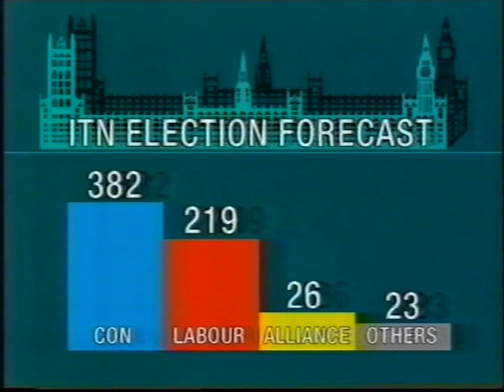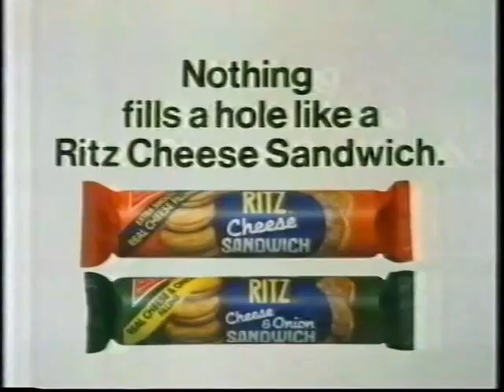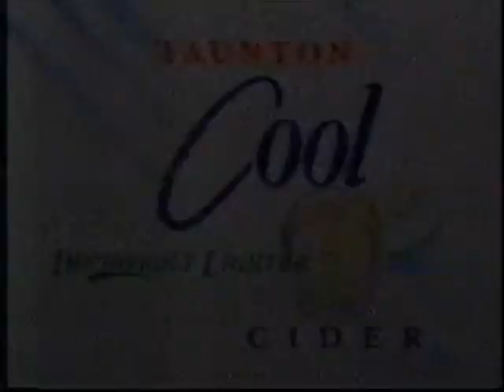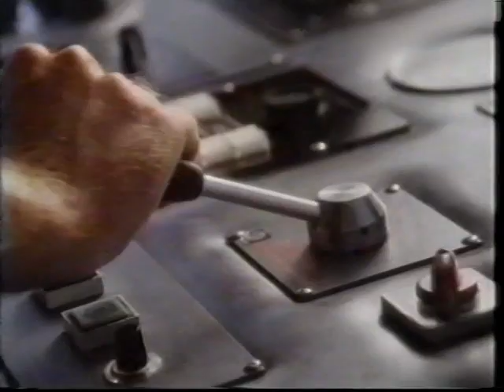80's Adverts Vol. 239: Channel 4 (12 June 1987)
Adverts broadcast on Channel 4 during “Sir Henry At Rawlinson End” on Friday 12th June 1987.

0:00 Nightime continuity
1:02 “ITN Election '87 News Summary” (with John Suchet. Interview with David Owen who retired last month from the House of Lords)
3:09 Nightime continuity
4:24 “Sir Henry At Rawlinson End” break bumper
4:30 Amplex Roll On Deodorant
4:41 Ritz Cheese Sandwich
4:51 Timotei Shampoo
5:22 Taunton Cool Cider
5:56 “Sir Henry At Rawlinson End” break bumpers
6:07 Audi 80 “St Tropez” (30s version was on Vol 205)
7:08 Aer Lingus
7:29 Lamot Pils Lager “Volcano” (30s version was on Vol 122)
7:40 PIF: Before You Swim Use Your Head
8:13 “Sir Henry At Rawlinson End” break bumper

Duplicates edited out that are on previous volumes: Rougemont Castle (Vol 238), Compaq (Vol 126), Bird's Tubs (Vol 111), TV Times (Vol 29).